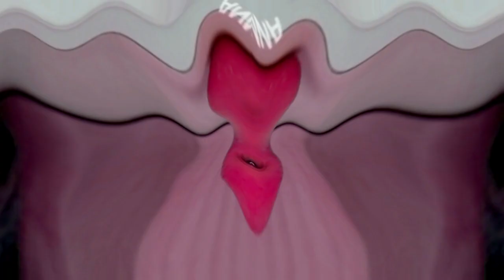Preview 2 Annoying Orange Effects In Angry Wave